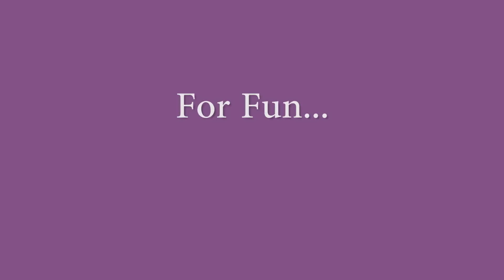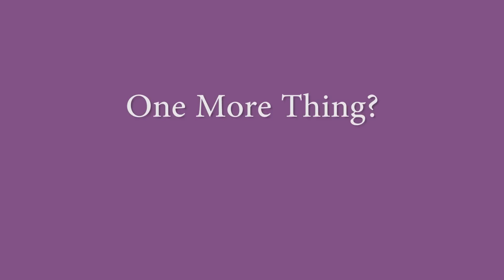Easter Bunny has ARRIVED!!!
Our Easter Egg-perIence is a one of a kind experience! Your children will get to have FUN and INTERACT with the Easter Bunny like never before!

Paint Eggs in his Egg painting workshop, hand out in his Magical Garden , make candy bags in his Sweet Shop and so much more!!!